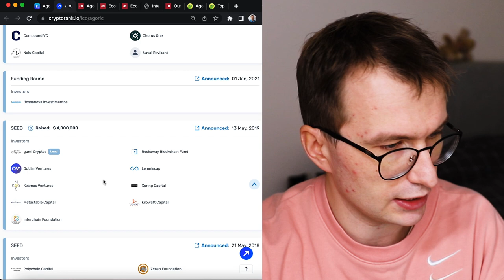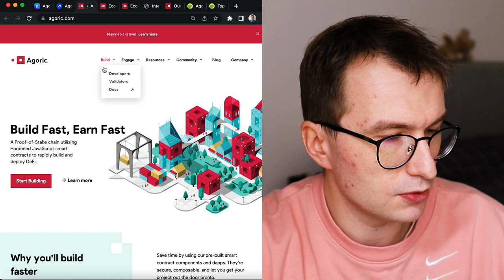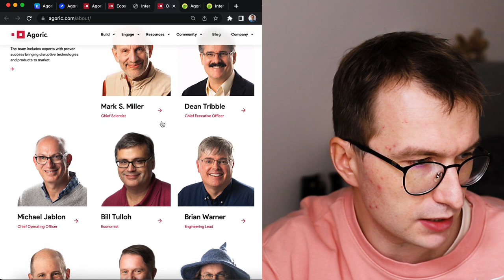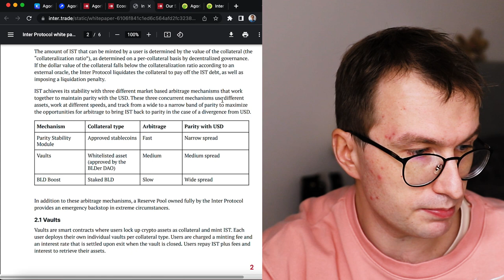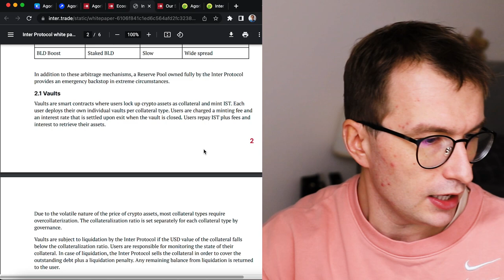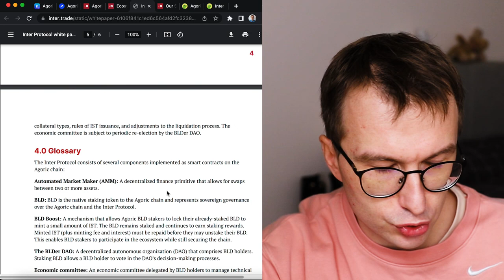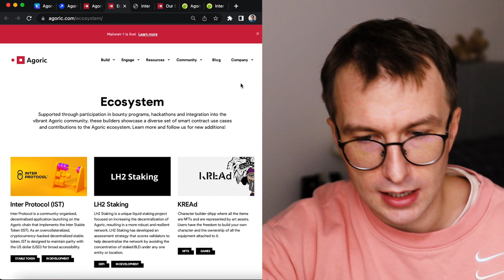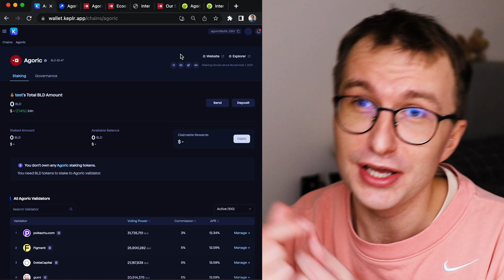Agoric and Inter Protocol - Stablecoin of Cosmos Ecosystem?